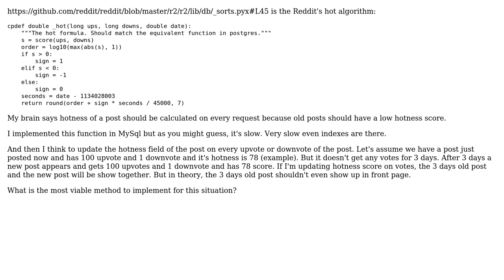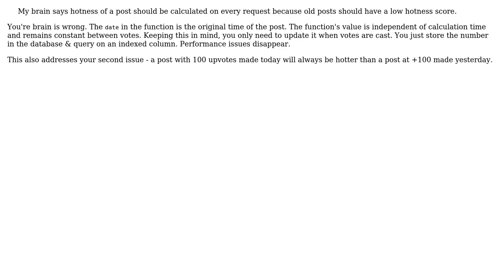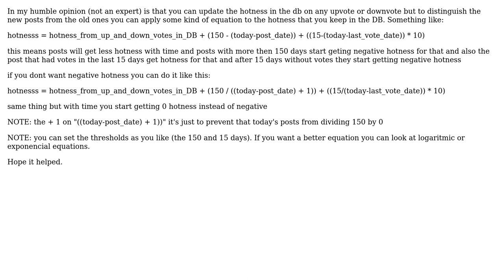Software Engineering: Should I calculate hotness of a post on request or pre-calculate it?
With thanks & praise to God, and with thanks to the many people who have made this project possible! | Content (except music & images) licensed under CC BY-SA | Music | Images & others | With thanks to user Sean McSomething user Joaopcribeiro user gnat user Cnkt and the Stack Exchange Network Trademarks are property of their respective owners. You are responsible for your own actions.